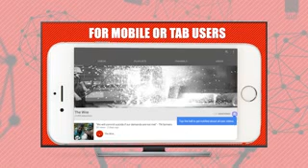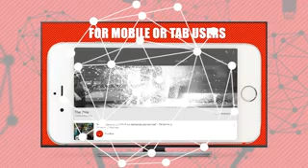जन गण मन की बात: NDTV का Sting Operation से देश हरकम्प मचा हुआ है, सच और झूठ का पर्दा फ़ास हुआ